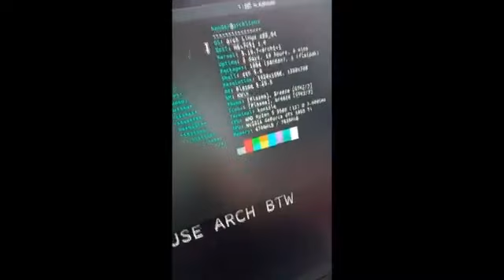"im use arch btw"